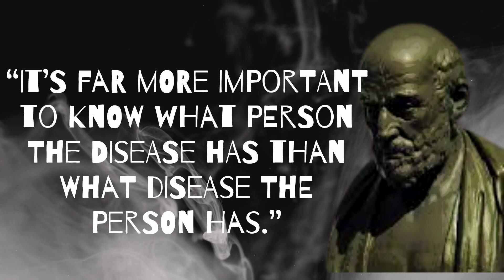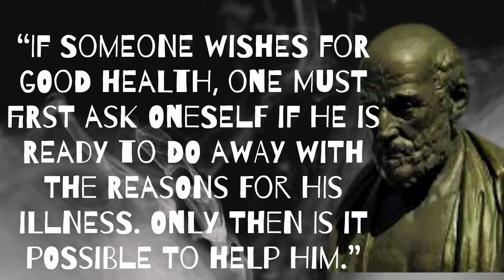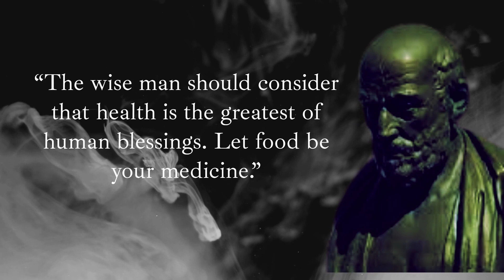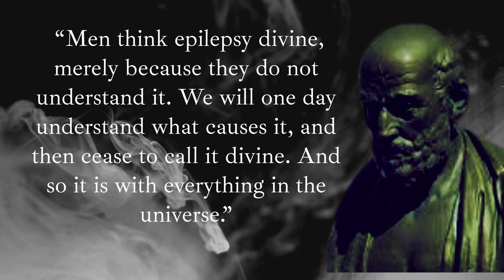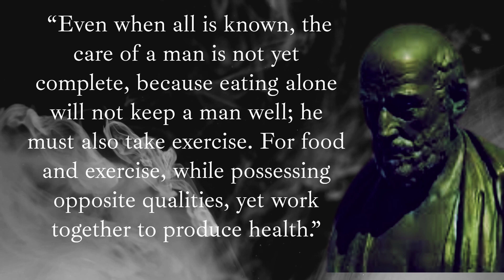The Best Quotes of Hippocrates, the Father of Medicine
As a significant figure in medical history, Hippocrates, a Greek physician of classical times, is

 recognized for his notable contributions to the field, earning him the title of "Father of Medicine". Among his numerous contributions are the introduction of clinical observation and prognosis, the categorization of illnesses, and the development of humoral theory. The Hippocratic school of medicine differentiated itself from other related fields, ultimately paving the way for medicine as a profession.
 Hippocrates
Hippocrates health institute
Hippocratic method
Hippocratic method for shoulder dislocation
Hippocrates quotes
Hippocrates quotes - health advice & wisdom,hippocrates,quotes
Hippocrates quotes in Hindi, Hippocrates, quotes, Hippocratic oath
Hippocrates quotes life is short
Hippocrates - World History Encyclopedia
What Hippocrates Knew and We Have Forgotten
Hippocrates' Life Lessons you should know Before you Get Old